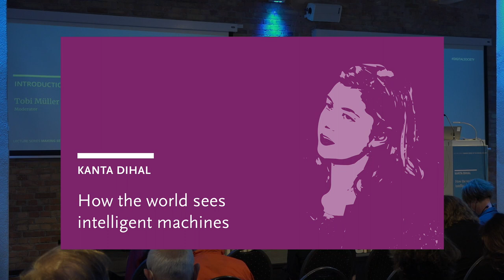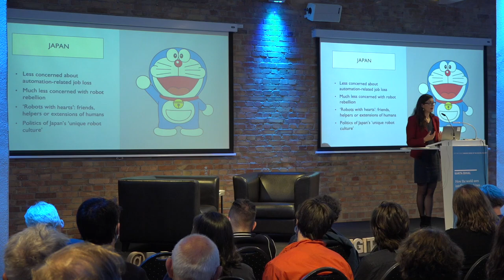Kanta Dihal: Wie die Welt intelligente Maschinen wahrnimmt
Seit Jahrtausenden und über viele Kulturen hinweg haben Träume von intelligenten Maschinen unsere Hoffnungen, Ängste und Erwartungen an Künstliche Intelligenz (KI) geprägt. Während KI ihr Potenzial als Technologie entfaltet und sich von ihrem Ursprung im Amerika der 1950er Jahre über den ganzen Globus ausbreitet, werden nicht-westliche Perspektiven marginalisiert. Doch diese Erzählungen, Filme und Visionen sind von Bedeutung und zugleich immer eng mit unterschiedlichen kulturellen Einstellungen gegenüber intelligenten Maschinen verbunden. Kanta Dihal plädiert dafür, diesen marginalisierten Visionen von KI einen Raum zu geben und arbeitet in ihrem Vortrag drei thematische Schwerpunkte heraus: die Unterschiede zwischen „östlichen“ und „westlichen“ Darstellungen von KI, kommunistische Visionen von intelligenten Maschinen und anti-kolonialistische KI-Narrative. Warum haben diese marginalisierten Perspektiven auch heute noch eine hohe gesellschaftliche Relevanz und was können wir durch sie über uns lernen?

Kanta Dihal ist Senior Research Fellow am Leverhulme Centre for the Future of Intelligence der Universität Cambridge. Ihre Forschung konzentriert sich auf wissenschaftliche Narrative, insbesondere solche, die aus Konflikten hervorgehen. Derzeit leitet sie den Cambridge-Zweig von “Desirable Digitalisation”, einer internationalen Forschungskooperation, die interkulturelle Perspektiven zu KI und Grundrechten und -werten untersucht. Sie ist Mitherausgeberin der Bücher AI Narratives: A History of Imaginative Thinking About Intelligent Machines (2020) und Imagining AI: How the World Sees Intelligent Machines (2022) und hat das Weltwirtschaftsforum, das britische Oberhaus und die Vereinten Nationen beraten. Sie promovierte 2018 in Oxford zu Narrativen über Quantenphysik.

Die Veranstaltung fand statt am: Mittwoch, 11. Mai 2022 | Beginn 19 Uhr | Spreespeicher (030 Eventloft) – Stralauer Allee 2A, 10245 Berlin